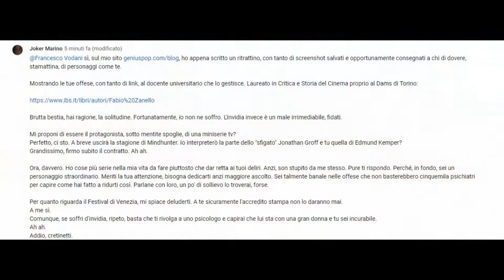VENICE FILM FESTIVAL: JOKER with JOAQUIN PHOENIX & ROBERT DE NIRO